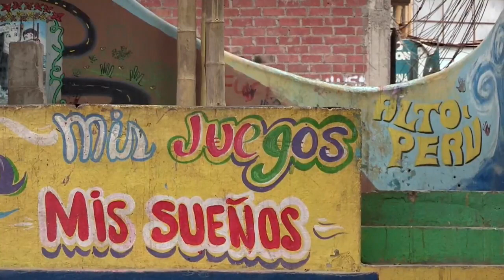Correr olas, una terapia que aleja a jóvenes del pandillaje en Perú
Desde la cima del arenoso cerro donde descansa el barrio Alto Perú, las vistas al océano y a la ciudad de Lima dibujan un paisaje privilegiado, que contrasta a todas luces con las viviendas abandonadas de la época colonial y las precarias casas de esta zona rezagada del sur de la capital peruana.